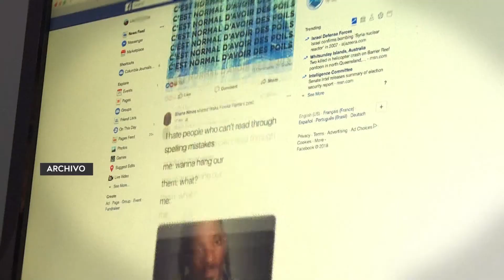Iniciativa sobre delitos cibernéticos contra niñez y adolescencia pronto de ser aprobada